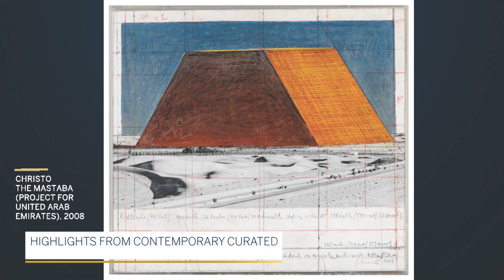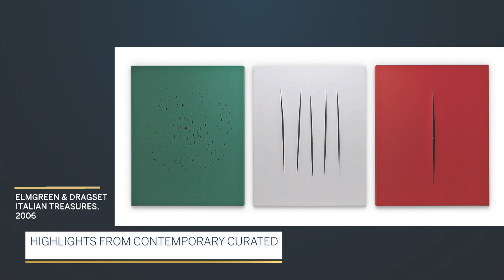Contemporary Conversations: Fai Khadra and Sterling Ruby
Join artist Sterling Ruby and guest curator Fai Khadra as they discuss Contemporary Art with Phaidon Commissioning Editor Michele Robecchi and Sotheby's Ashkan Baghestani in honour of Sotheby's Contemporary Curated auction and Phaidon's Contemporary Artists series.